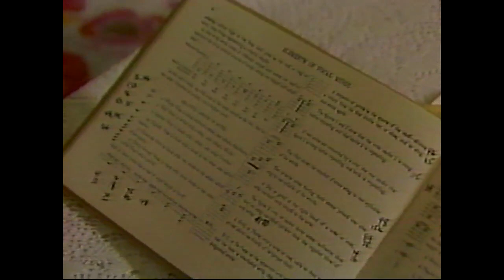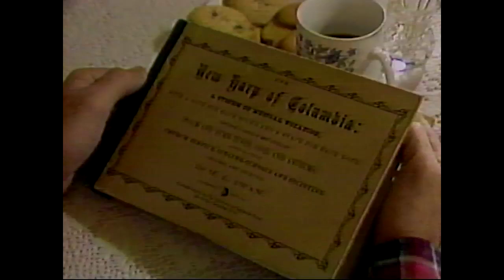The Heartland Series - Singing the Old Harp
Learn about the traditional custom of singing "Harp" music, vocal music written for the musically illiterate, in the Smoky Mountains of East Tennessee and Appalachia. Dr. Ron Peterson joins to help explain.

The Heartland Series is a series of television programs about the culture of Appalachia, produced by WBIR-TV of Knoxville, Tennessee, over the 25-year period 1984 through 2009. The series has been produced on a limited basis since 2010. You can purchase higher quality versions of these stories directly from WBIR.